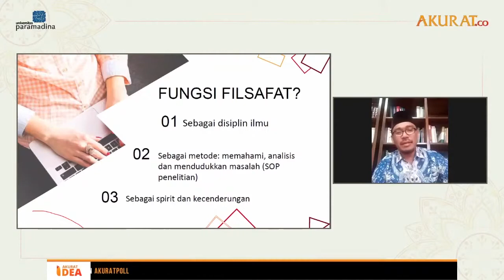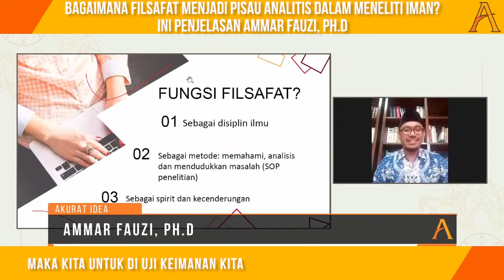Bagaimana Filsafat Menjadi Pisau Analitis dalam Meneliti Iman? Ini Penjelasan Ammar Fauzi, Ph.D